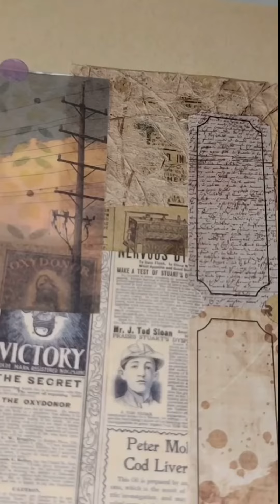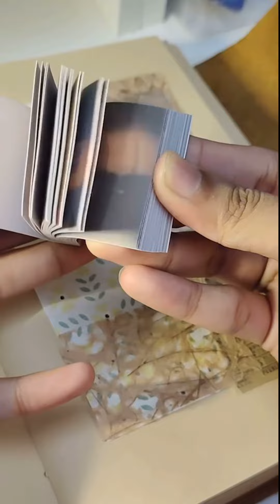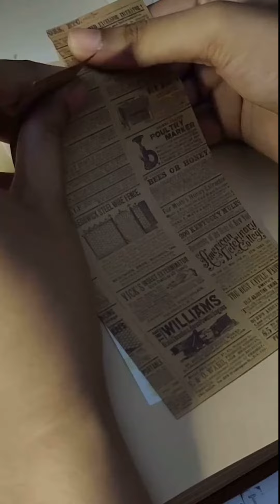reverse scrapbooking challenge. It's really fascinating to see🤣🤣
I am trying this for first time. It's a video where I am reversing my scrapbooking. I will be so happy If you join in this challenge.